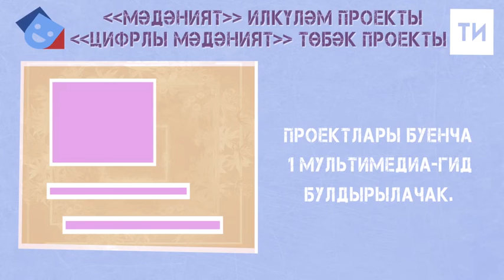Татарстанда "Цифрлы мәдәният" проектын гамәлгә ашыру